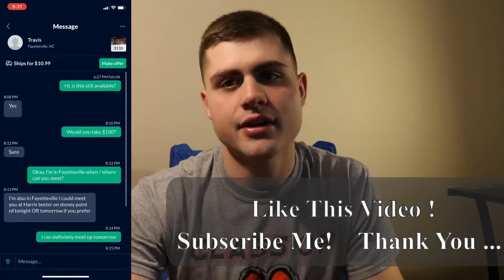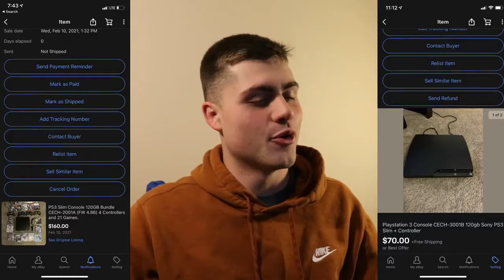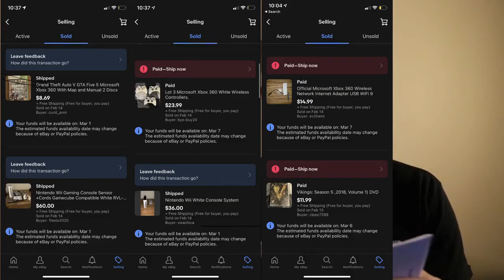How to Make $100 from OfferUp to eBay in 2023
In this video, I will show you how to earn $100 from OfferUp to eBay in 2023. This is a great way to make some extra money, and it's not as hard as you might think.

What is OfferUp?

OfferUp is a mobile app that allows you to buy and sell used items locally. You can find everything from furniture to electronics to clothes on OfferUp.

What is eBay?

eBay is an online auction site where you can buy and sell items from all over the world. eBay is a great place to sell items that are in high demand or that are unique.

How to Earn $100 from OfferUp to eBay

Here are the steps on how to earn $100 from OfferUp to eBay:

Find items to flip.
The first step is to find items to flip. You can do this by browsing OfferUp for items that are in good condition and that you think you can sell for a profit.

Negotiate the price.
Once you find an item you want to flip, you need to negotiate the price with the seller. OfferUp makes it easy to negotiate prices.

Purchase the item.
Once you agree on a price, you can purchase the item from the seller. You can pay for the item with cash, credit card, or PayPal.

List the item on eBay.
Once you have the item, you need to list it on eBay. You can do this by creating a listing and uploading pictures of the item.

Set a price.
When you list the item on eBay, you need to set a price. You should set a price that is high enough to make a profit, but not so high that you won't sell the item.

Promote the listing.
Once you list the item on eBay, you need to promote the listing. You can do this by adding keywords to the listing and by sharing the listing on social media.

Sell the item.
Once someone bids on your item, you need to ship it to them. You can ship the item yourself or use a shipping service.

Tips for Earning $100 from OfferUp to eBay

Here are a few tips for earning $100 from OfferUp to eBay:

Focus on items that are in high demand. You're more likely to sell an item quickly and for a profit if it's something that people are looking for.
Do your research. Before you list an item on eBay, research the current market price for that item. This will help you set a fair price.
Take good pictures. High-quality pictures will help you sell your items faster.
Provide accurate descriptions. Be sure to include all of the important details about your items in the descriptions.
Respond to questions promptly. When potential buyers have questions about your items, be sure to respond to them promptly.
Conclusion

Earning $100 from OfferUp to eBay is a great way to make some extra money. By following the steps in this video, you can start flipping items and earning money today.